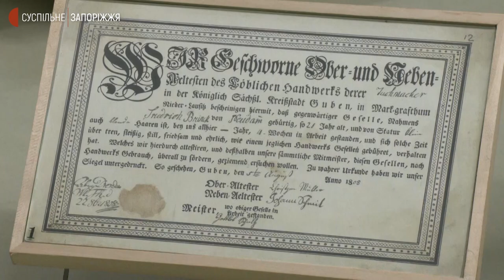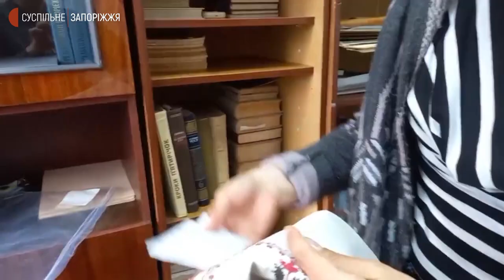Співробітники краєзнавчого музею намагаються зберегти унікальні колекції | Новини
Зберегти унікальну колекцію Запорізького обласного краєзнавчого музею  намагаються його співробітники. Зараз музей закритий для відвідувачів. Співробітники закладу розбирають та опрацьовують постійні експозиції для їхнього подальшого збереження. Подробиці — розповіли журналістам Суспільного.